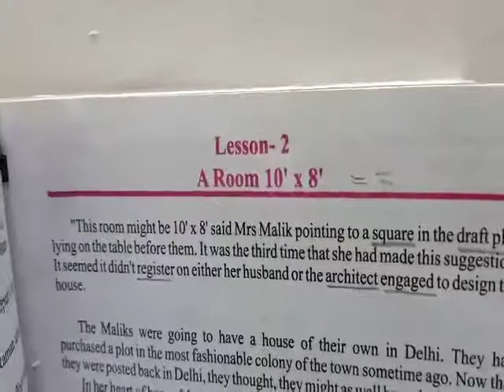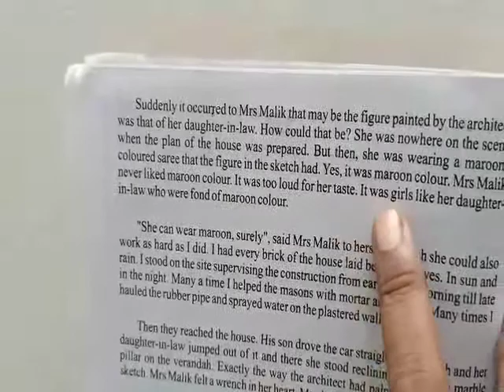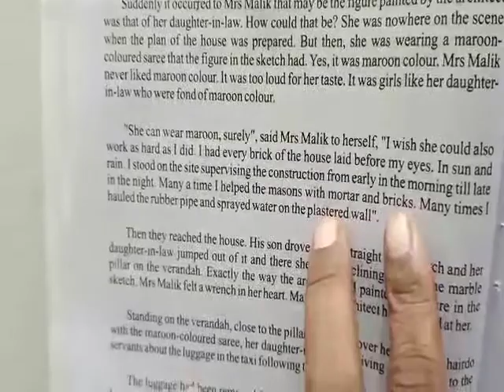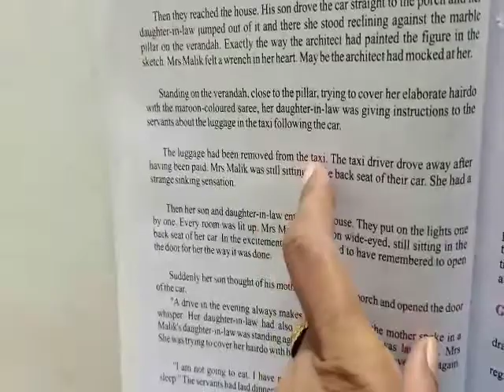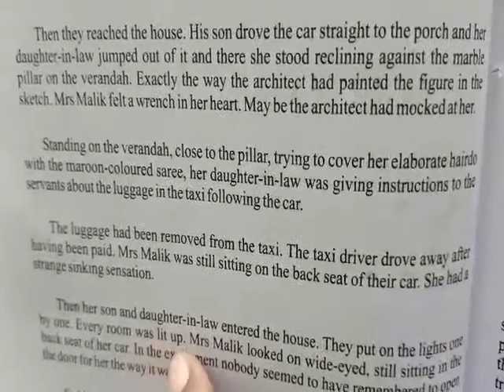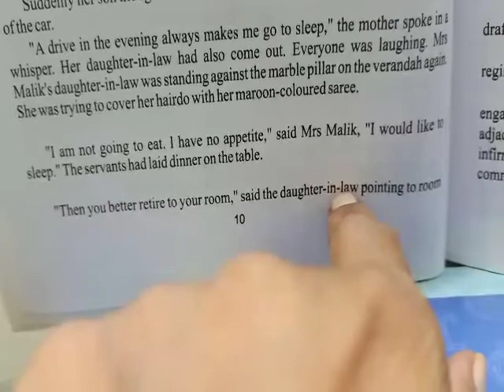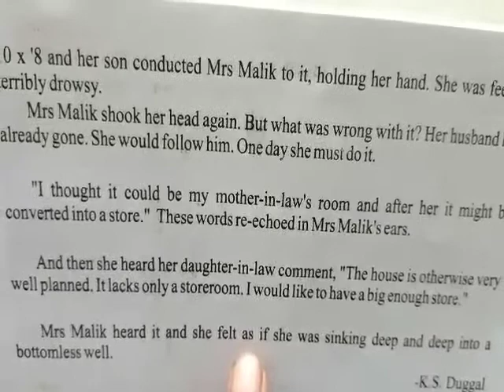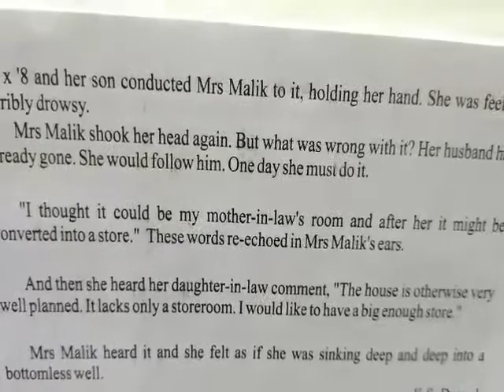VIDEO 91 RBSE BOARD CLASS 12 ENGLISH COMPULSORY BOOK 1 RAINBOW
LESSON 2 A ROOM 10'×8' PAGE 10 PARA 1